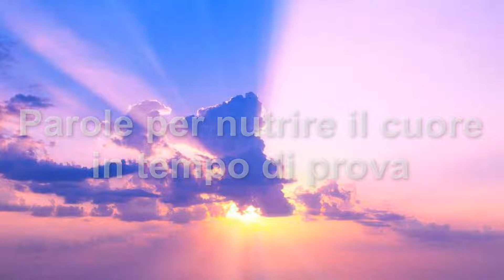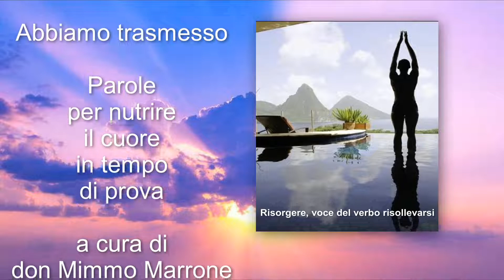Parole per nutrire il cuore in tempo di prova (domenica 19 aprile 2020)